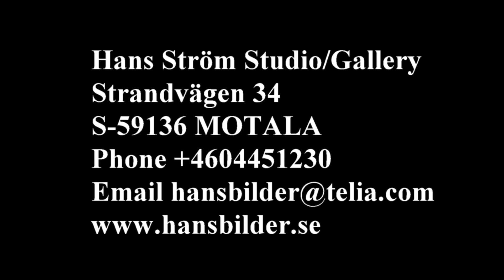hans ström ateljé 20190926 movie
Basso Relievo, the Artist Hans Ström, Motala, Sweden, present his relief arts and his studio in Motala.